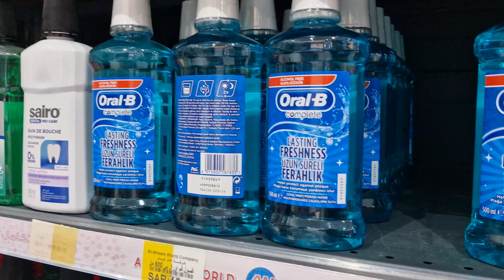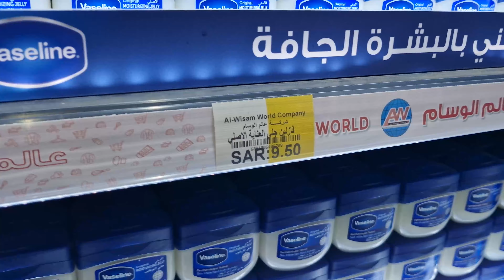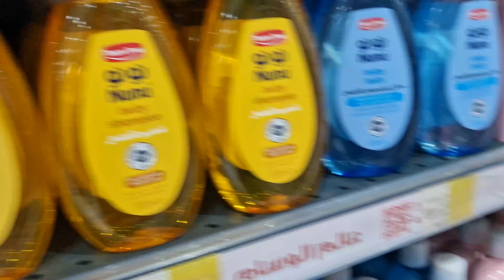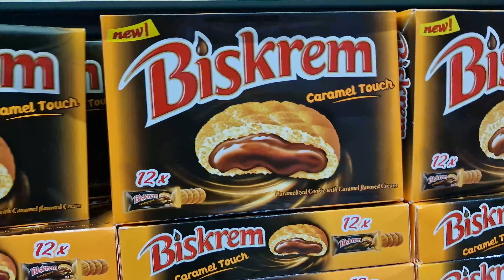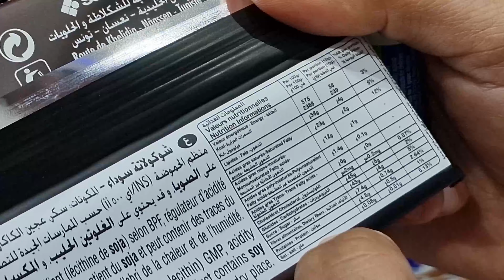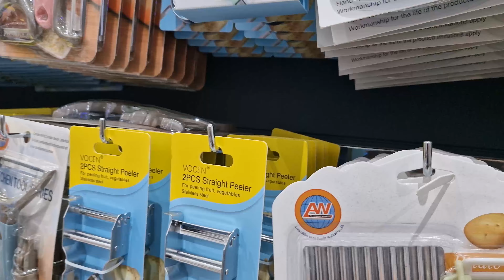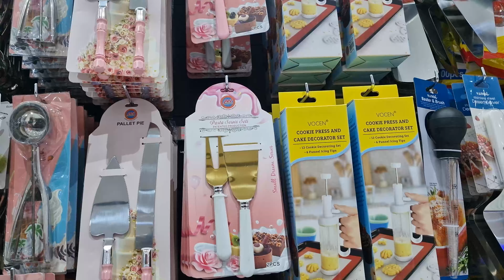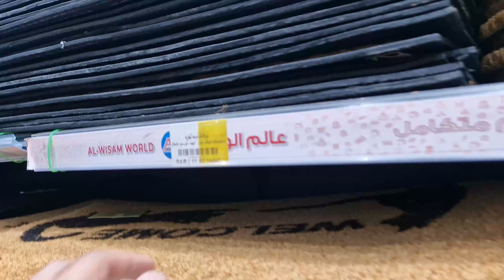MGA MURANG PAGKAIN AT KAGAMITAN SA SULTAN MALL | GOODS PANGPACKAGE SA PINAS | BUHAY SAUDI | VLOG#78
Ang daming kamsa-kamsa(5-5sr) dito sa Saudi. Nice para pangbagahe at pangpasalubong sa Pinas. Bisita na kayo sa Kamsa-Kamsa ng Sultan Mall. Shukran! 🇸🇦🇸🇦